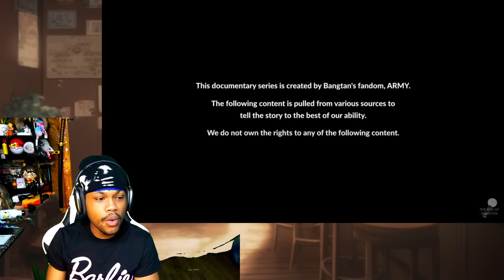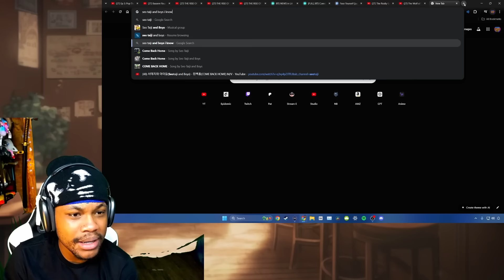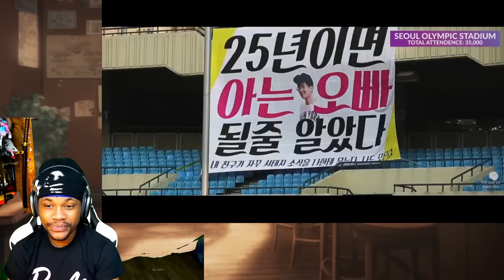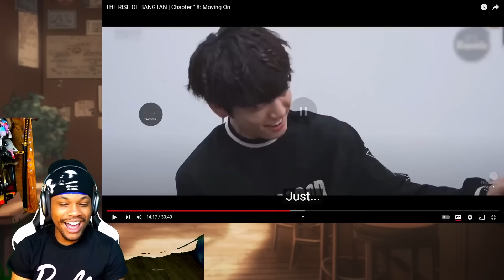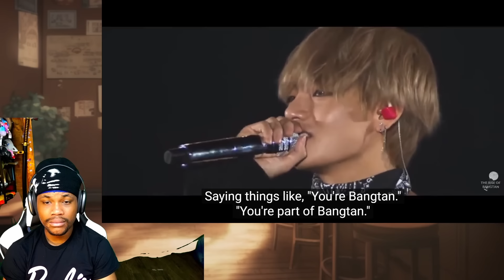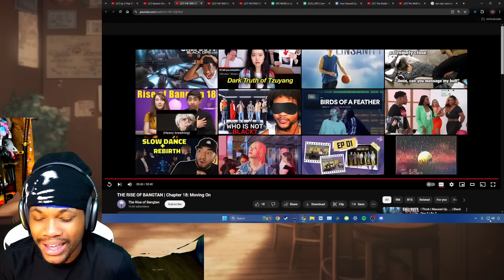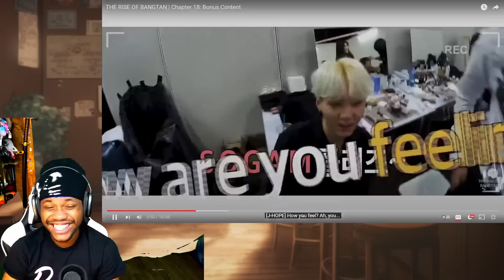rise of bangtan ep 18